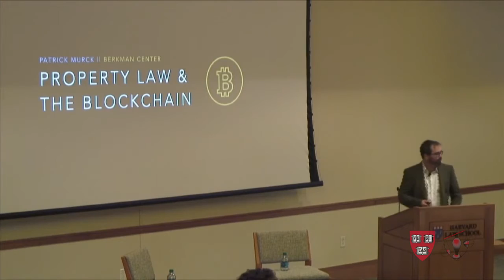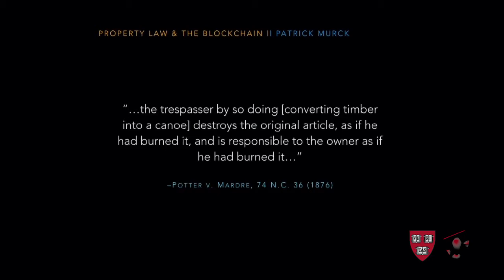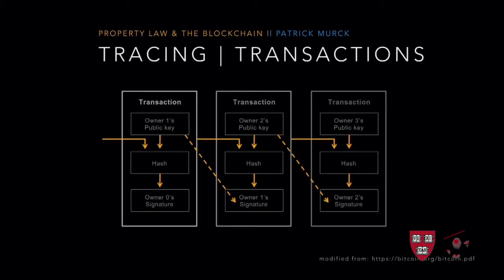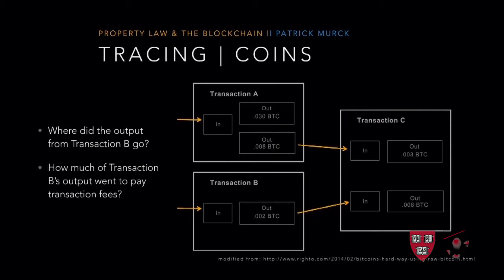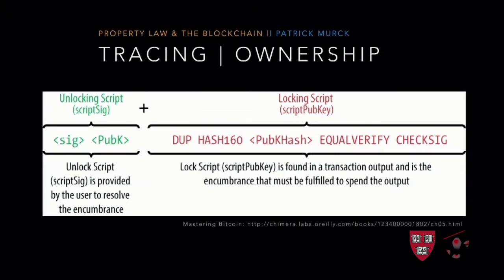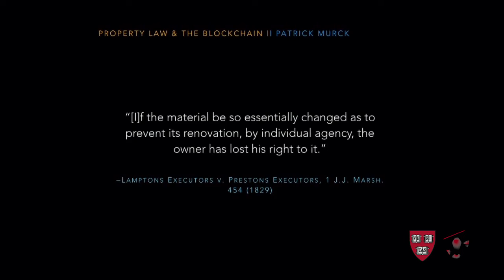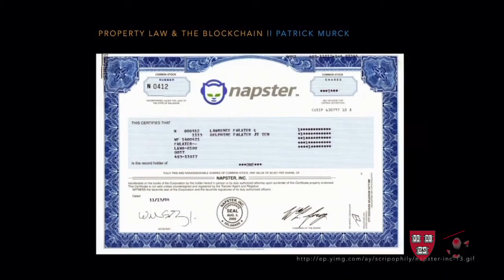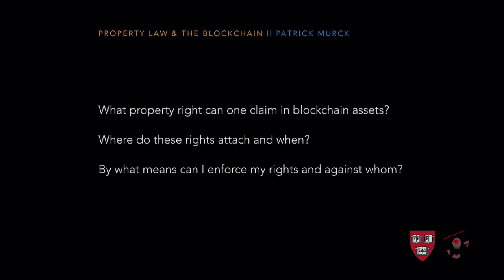Patrick Murck on Property Law and the Blockchain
Confusion abounds about Bitcoin, and the market technology that helps keep the alternative currency market transparent and stable: Blockchain. Compounding this confusion is the reliance on insufficient analogies used to describe aspects of these systems like "wallets", "coins," and "miners."  These abstractions gloss over important nuances in how the bitcoin system actually works, and creates a hazard for regulators, policymakers and academics who use these analogies to shape law and policy decisions.

In this talk Patrick Murck -- Berkman Fellow and Co-founder of the Bitcoin Foundation -- unpacks Blockchain and some of the complicated property law issues that it poses.